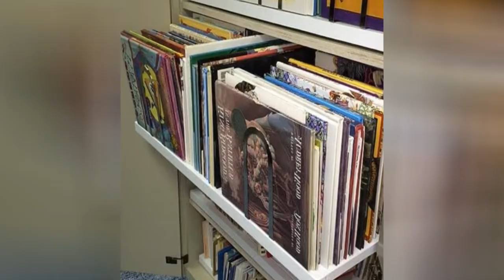75 Green Closet With Flat-panel Cabinets Design Ideas You'll Love ⭐️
0:00:00 - Intro
0:00:12 - Green Closet With Flat-panel Cabinets Design Ideas You'll Love: Inspirations 1 to 25
0:02:47 - Green Closet With Flat-panel Cabinets Design Ideas You'll Love: Inspirations 26 to 50
0:05:34 - Green Closet With Flat-panel Cabinets Design Ideas You'll Love: Inspirations 51 to 75